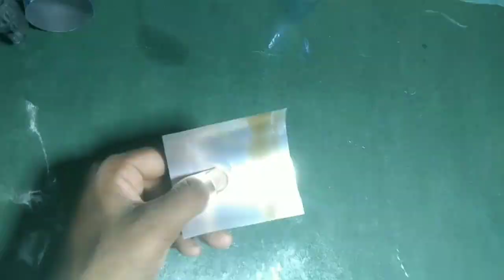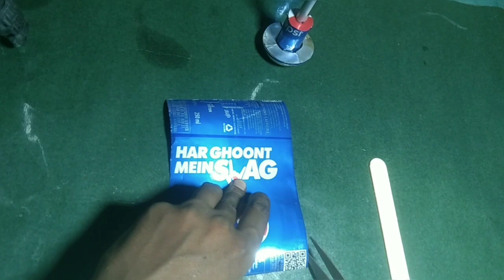mini chilling fan with pepsican,DIY.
mini chilling fan with pepsi
can,DIY.

mini chilling fan with
mini ceiling fan with light
mini ceiling fan price in bangladesh
small ceiling fan with light
mini cooling fan with humidifier
mini cooling fan for mobile
small ceiling fan for kitchen
how to make mini ceiling fan with dc
motor
mini cooling fan for laptop
small ceiling fan for bathroom
mini cooling fan in pakistan